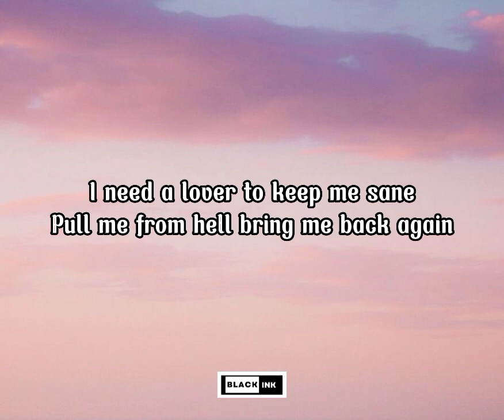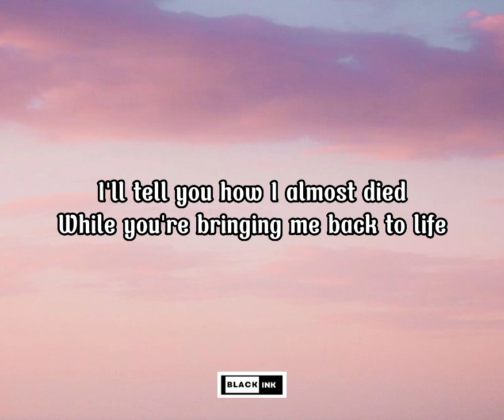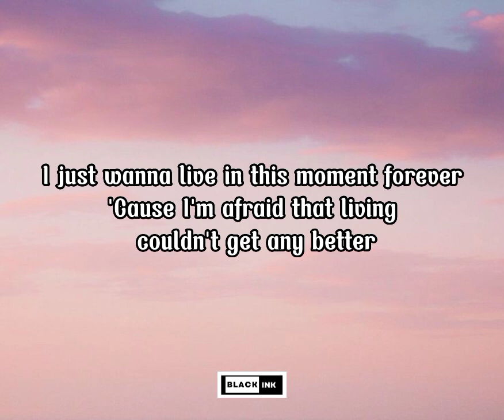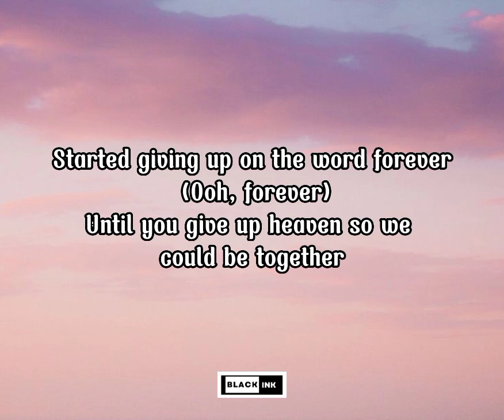Angel Baby (lyrics) by Troye Sivan